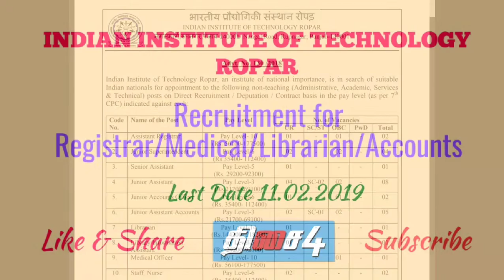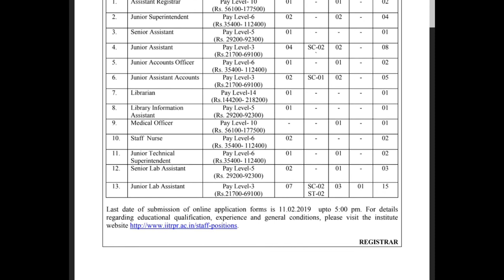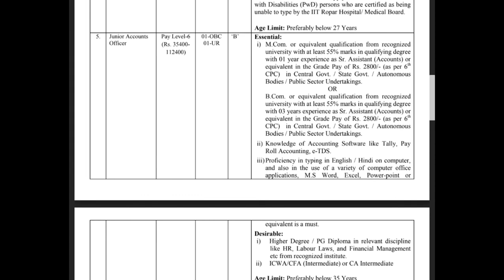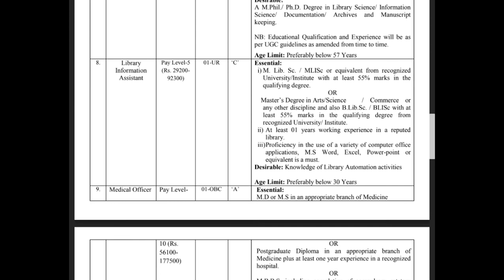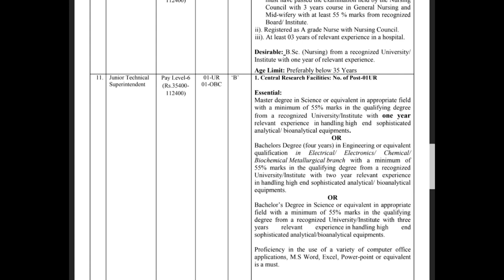#11 JOB VACANCY | IIT, ROPAR | VACANCY FOR REGISTRAR, MEDICAL OFFICER, LIBRARIAN